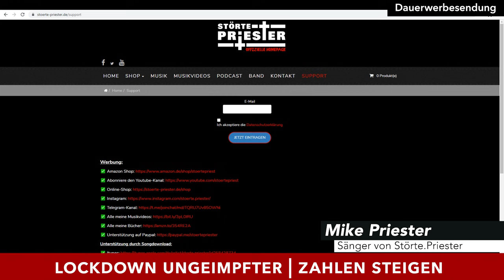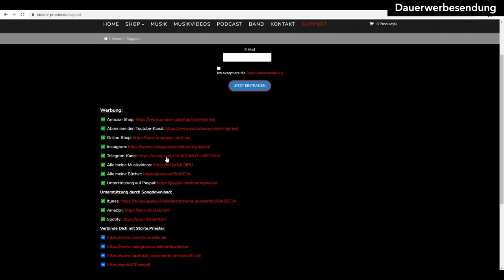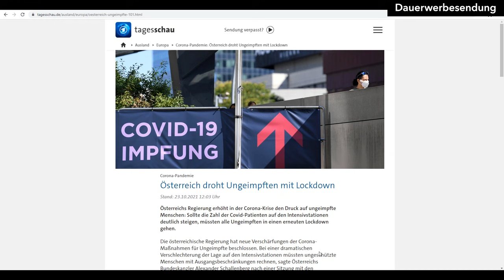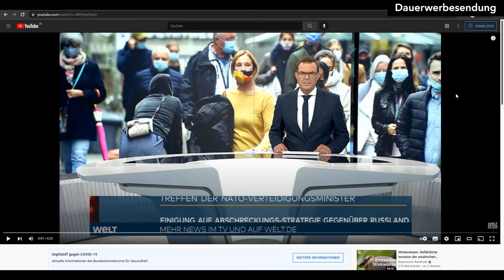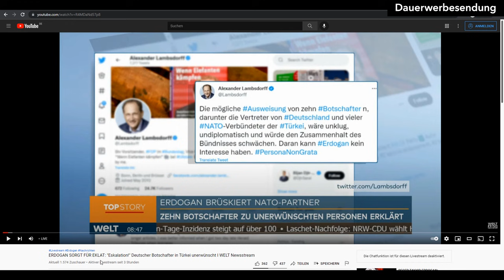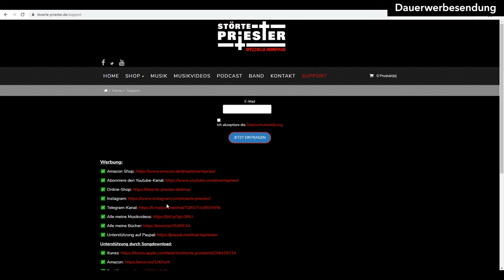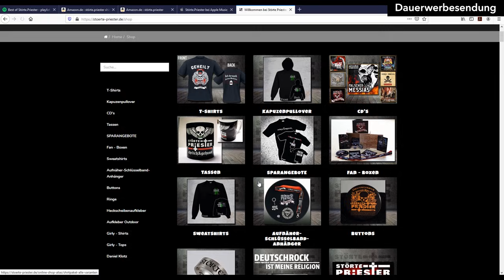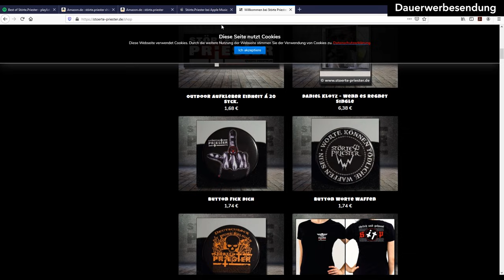Lockdown für Ungeimpfte? Zahlen steigen - Jetzt muss geimpft werden! Störte.Priester Podcast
📜 Inhalt:
Plant die Bundesregierung demnächst einen Lockdown speziell für Ungeimpfte? In Österreich wird das zumindest schon heiß diskutiert und die vermutlich wird das auch so kommen. Die Zahlen (Inzidenzwerte) steigen angeblich, obwohl sich das RKI in der Vergangenheit nicht gerade mit Honig bekleckert hat, müssen wir das so hin nehmen. Glauben wäre etwas übertrieben. Jedenfalls muss jetzt mehr geimpft werden, ob man will oder nicht. Jeder Bürger soll durchgeimpft werden. Klingeln die mobilen Impfteams vielleicht schon bald an Deiner Türe? Alles für Deine Sicherheit, denn der Staat weiß was für Dich gut ist und die Intensivstationen sollen schließlich nicht mehr voll laufen.

0:00 Vorwort

Suche:  impfung corona,lockdown,ungeimpfte einschränkungen,spahn,lauterbach,rki,inzidenzwert corona,intensivstation,biontech,biontech aktie,impfstoff corona,irlmaier,polaritätsgesetz,Impfpflicht,zwangsimpfung doku,indirekte impfung,zwang,immunsystem,nebenwirkungen nach corona impfung

Ich bin in verschiedenen Partnerprogrammen und werde am Umsatz jeder Bestellung über diese Links beteiligt, ohne dass es Mehrkosten für die Konsumenten gibt. Es wird keinerlei Haftung für Richtigkeit oder Vollständigkeit der dargelegten Themen, Informationen, Formulierungen, Beschreibungen übernommen. Irrtum sei Vorbehalten.